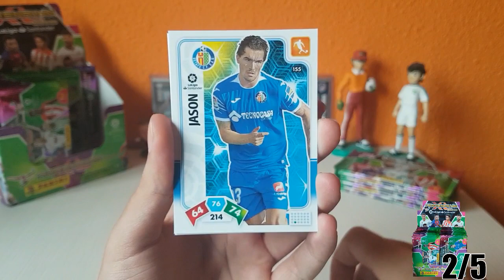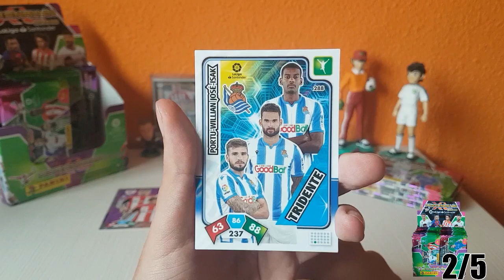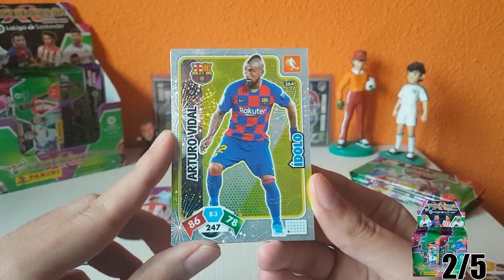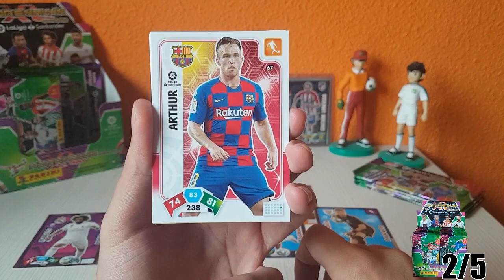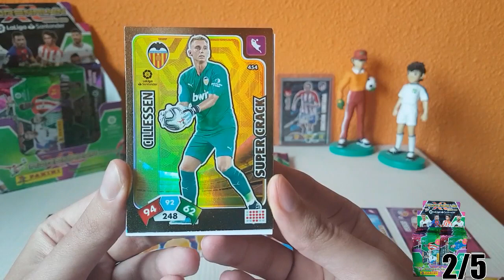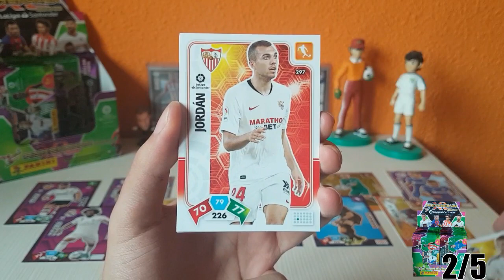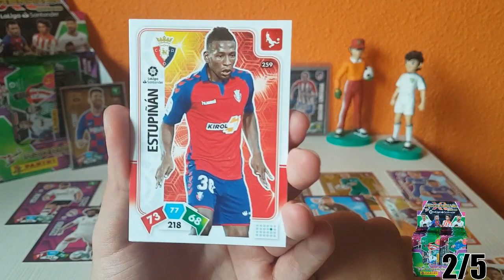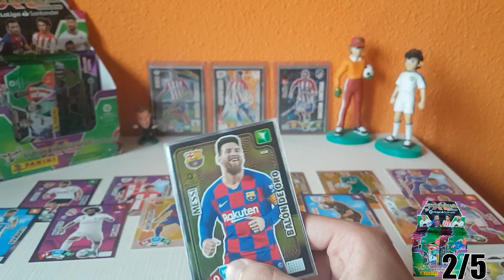INCREÍBLE APERTURA!!!!! | CAJA ADRENALYN XL 19-20!!! | PARTE 2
Mi código para el juego ONLINE ADRENALYN XL: 570G-H73H

OS GUSTA LA MÚSICA DE MIS VÍDEOS???
¿QUIERES CAMBIAR CROMOS CONMIGO?
Si quieres cambiar puedes hablarme en Insta o Twitter o hacerlo desde la página Cromos Repes (me llamo davileti9) !!!